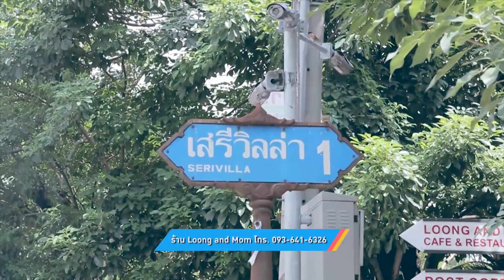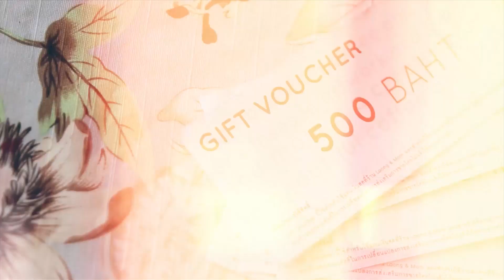แชมป์ จัดไป : อิตาลี่ แบบ ใหม่ สปาเกทตี้ คาร์โบนา "ลาบ" (11 ธ.ค. 59) [Ep. 120 / 3]